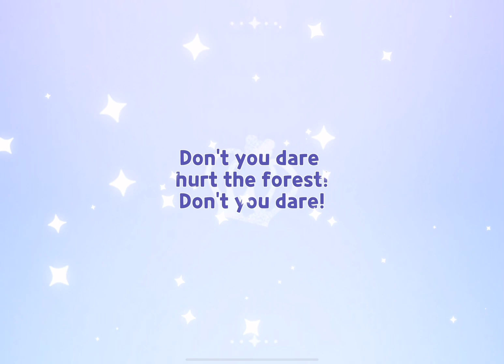Pine Cone cookie pull l Cookie run kingdom l